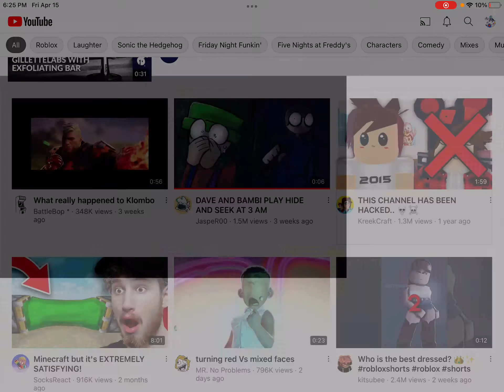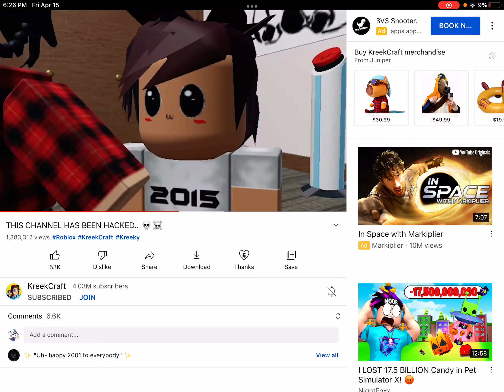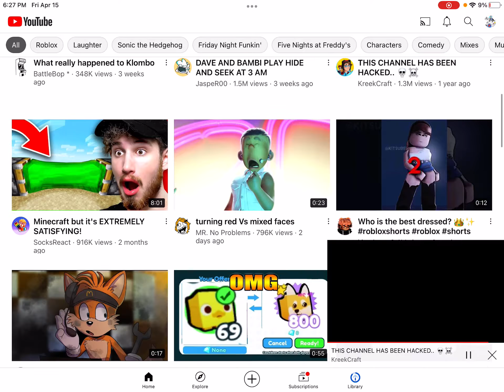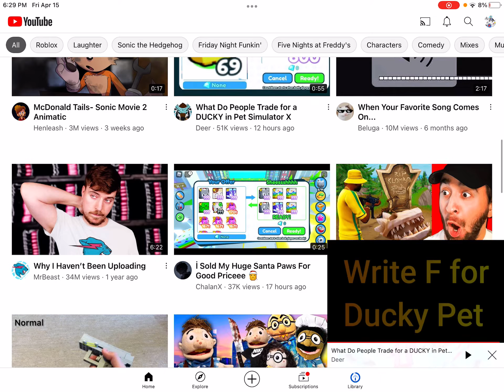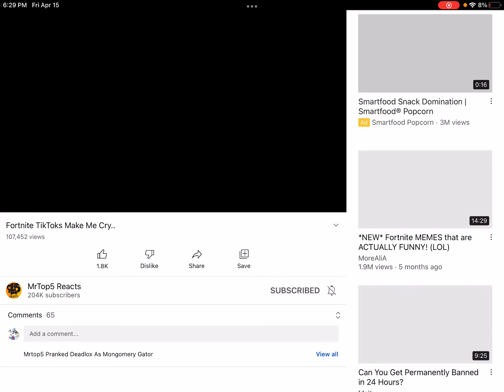April 15, 2022